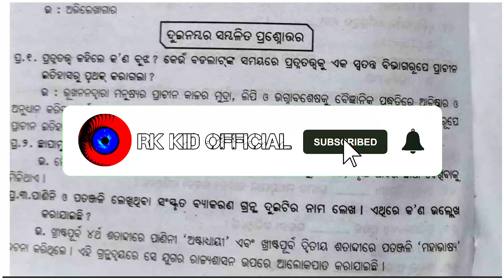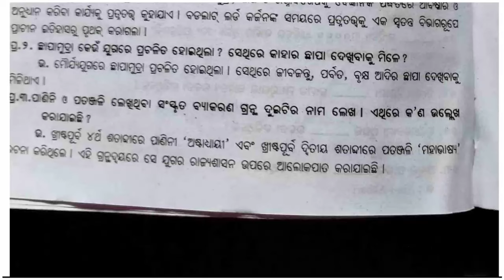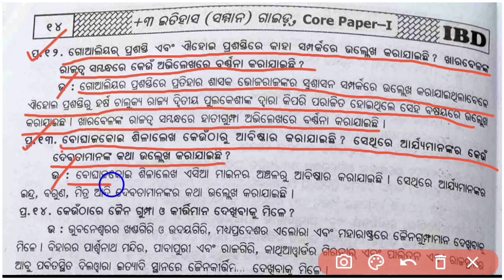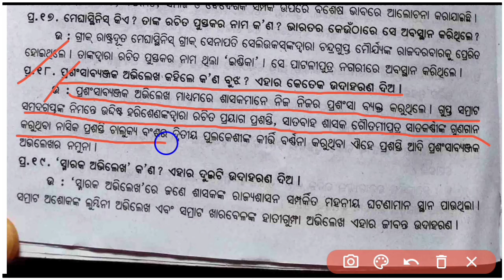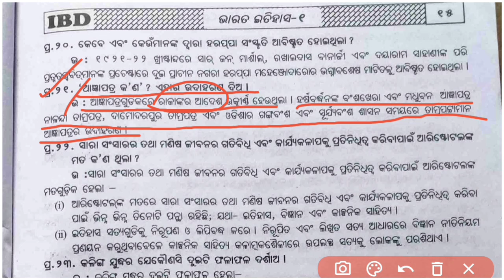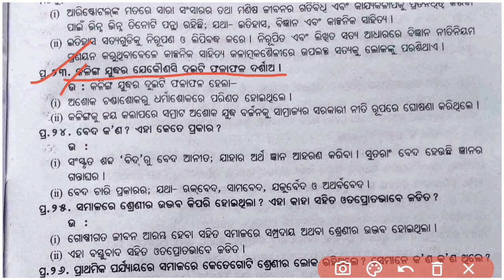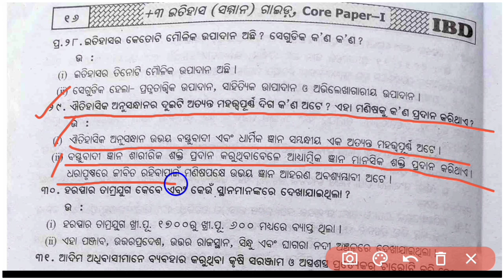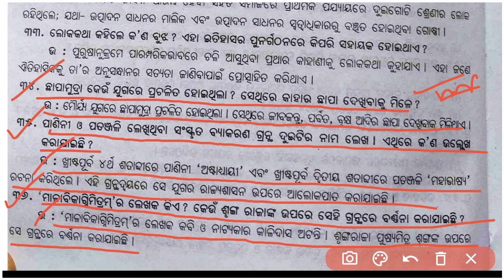1st semester history honours core 1 // history honours 1st semester question answer [Core paper]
1st semester history honours core 1 // history honours 1st semester question answer [Core paper]

♦️Dear Students " ତୁମ୍ଭମାନଙ୍କୁ ଗୋଟିଏ Request:-

ଏହି ଭିଡିଓ ଟି ପ୍ରଥମ ରୁ ଶେଷ ପର୍ଯ୍ୟନ୍ତ ଦେଖିବେ , ଯଦି ଆପଣ ମାନେ ଅଧା ରୁ Skip କରିକି ଚାଲିଯିବେ ତାହେଲେ ଏହି ଭିଡ଼ିଓ ରେ କଣ କୁହାଯାଇଛି ଠିକ ସେ ବୁଝିପାରିବେ ନାଇଁ କିମ୍ୱା ସମ୍ପୂର୍ଣ୍ଣ ଜ୍ଞାନ ଲାଭ କରିପାରିବେ ନାହିଁ  !!